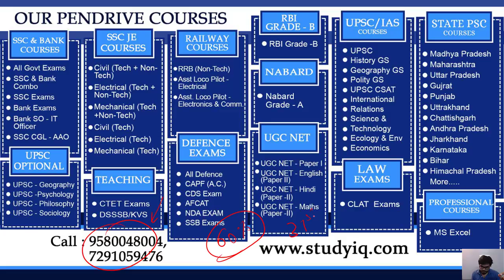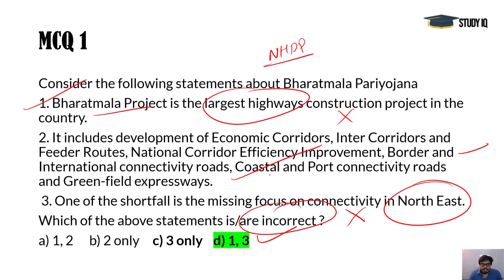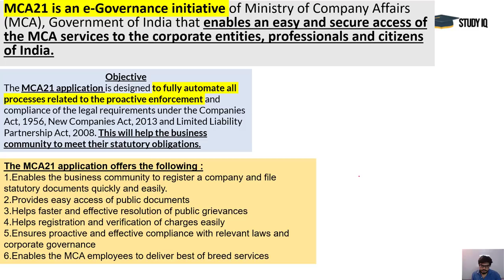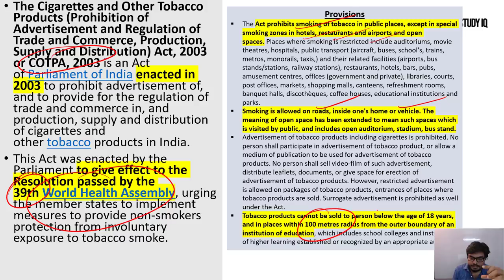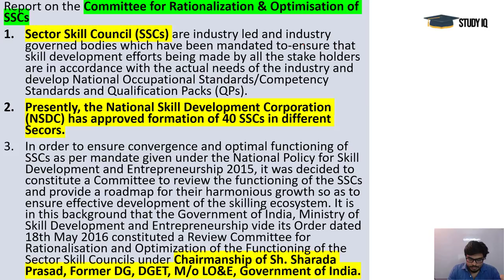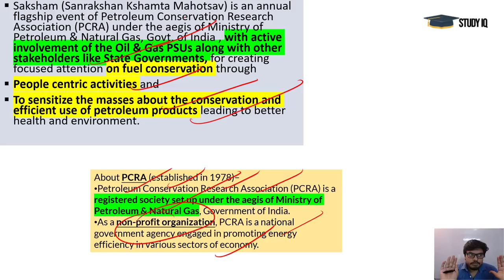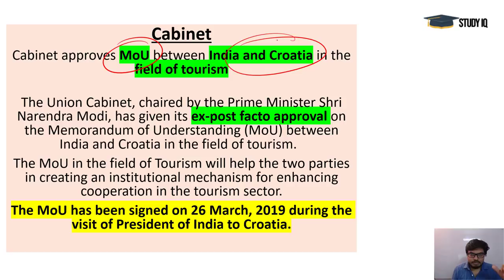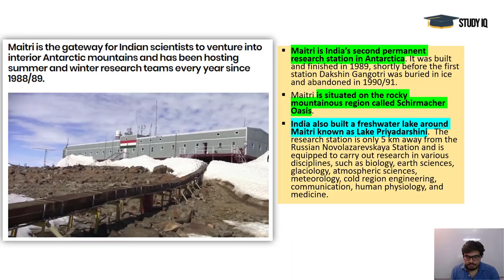English 28 March 2019 - PIB - Press Information Bureau news analysis for UPSC IAS UPPCS MPPCS SSC